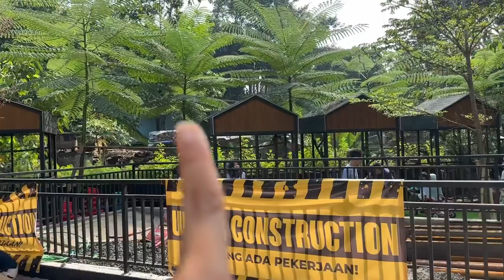PLAYGROUND BARU DAN BAGUS CUMA 25RIBU DI THE NICE GARDEN SERPONG!